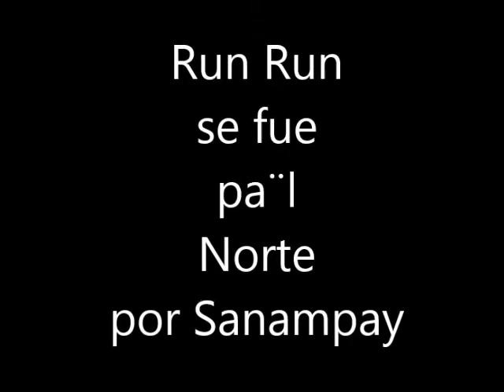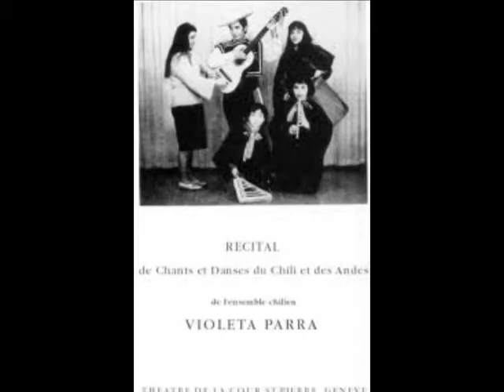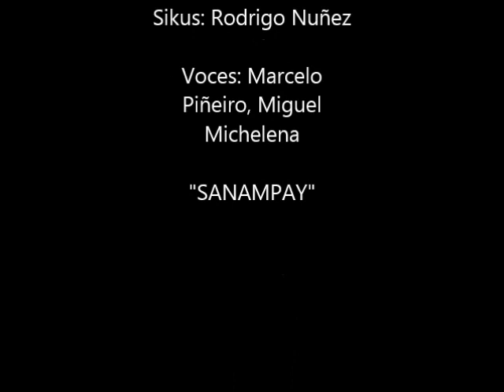Run Run se fue pal Norte - SANAMPAY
"Sanampay del Neuquen"

De su ultimo disco "Corazón Libre", 2013.

Director, Arreglos, Guitarra, Tiple, Voces: Naldo Labrin.
Guitarra, Guitarron, Charango, Voces: Javier Chaparro
Guitarra, Guitarron, Voces; Jose Luis Denda
Guitarra, Voces: Victor Villegas
Vientos andinos, Guapanguera, Voces: Rodrigo Nuñez
Voces: Mariana Jolivet, Marcelo Piñeiro, Miguel Michelena.